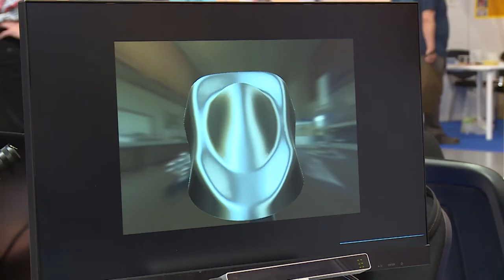Veletrh vědy – den druhý